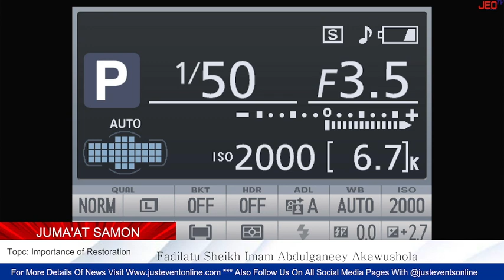Juma'at Sermon lecturer: Sheik Akewukawo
Juma'at Sermon

Lecturer: Sheik Akewukawo